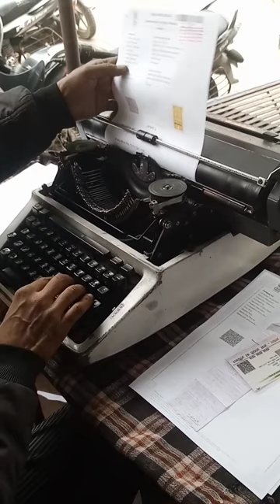Type Writer ki Fast Taping